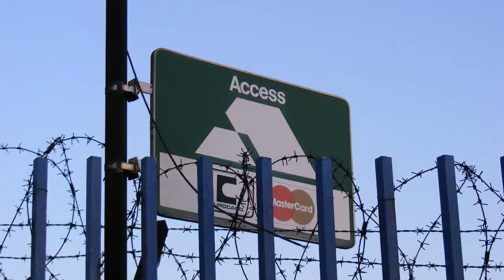Top FICO Scores|Knowing|Hawaii|Identity Theft Protection|Better Qualified LLC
Consumer credit is the portion of credit consumers use to buy non-investment services consumed or goods that depreciate quickly. This includes automobiles, education costs, recreational vehicles. The most common form of consumer credit is a credit card. Better Qualified provides the clients better credit analysis that is designed to educate clients on their credit and determine what steps need to be taken to obtain their desired score. Secured credit cards require that you put a down payment as collateral, so that you can build your credit risk free. The Finance and Insurance sector comprises establishments primarily engaged in financial transactions (transactions involving the creation, liquidation, or change in ownership of financial assets) and/or in facilitating financial transactions. Three principal types of activities are identified: 1. Raising funds by taking deposits and/or issuing securities and, in the process, incurring liabilities. Establishments engaged in this activity use raised funds to acquire financial assets by making loans and/or
purchasing securities. Putting themselves at risk, they channel funds from lenders to borrowers and transform or repackage the funds with respect to maturity, scale, and risk. This activity is known as financial intermediation. 2. Pooling of risk by underwriting insurance and annuities. Almost all Americans come across the problem of bad credit score. Steve, the author of the video, gives several useful suggestions to resolve this problem. First of all, one should look at the turning factors when it comes to scoring his credit. Payment history is the most important one. 35% of FICO score is based on payment history, so if you pay on time, your score will never be dropped on hundred points. Next, one should pay attention on the Amounts Owed, which takes 30% of FICO score. The rule №1 – don't keep “max out credit cards”. If it happens, try to pay these accounts down. If you pay your accounts down to 20% or lower, then you will see a quick bust in your credit score within the next month.The length of the credit history is also important. The author suggests to think twice before closing your old accounts.
 Better Qualified is a global leader in Credit Care / Credit Repair business. BQ team of credit experts have decades of combined experience helping people manage and build their credit. The company has developed a proven credit management program that will help clients manage their credit and save money. Our company has consulted for thousands of individuals and corporations on their credit ratings, operations, sales and business models. We work with both public and privately held companies. Better Qualified 100% effective and legal credit management process has helped thousands of people achieve financial freedom. Welcome to Hawaii, the Aloha state. Hawaii is comprised of a chain of 132 islands. We usually think of the eight main islands when we think of Hawaii. This is not surprising as the other 124 islands only total about 3 square miles in land area. Hawaii is home of the world's most active volcano, the crater of Kilauea on Mauna Loa. Sandy beaches, towering volcanoes, and lush valleys lure thousands of tourists each year to this tropical paradise.